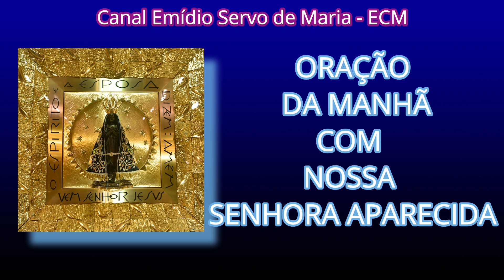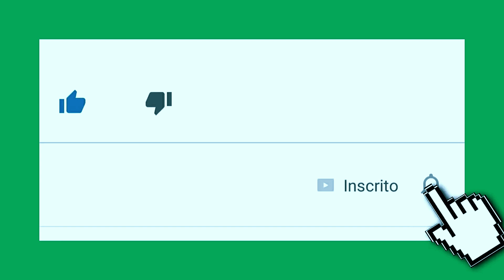ORAÇÃO DA MANHÃ COM NOSSA SENHORA APARECIDA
Comentário: Oração da manhã com Nossa Senhora Aparecida. Momento de agradecimento, graças suplicando a intercessão da Rainha e Padroeira do Brasil. Suplicando sobre os doentes a cura, sobre o Brasil e os governantes justiça, suplicando para que nossos irmãos se confessem e limpe sua alma de todo pecado. As doenças também são consequências dos nosso erros, falhas, pecados, e é atravaés do sacramento da reconciliação que podemos nos luibertar totalmente de todas as frustrações. Veja o vídeo!